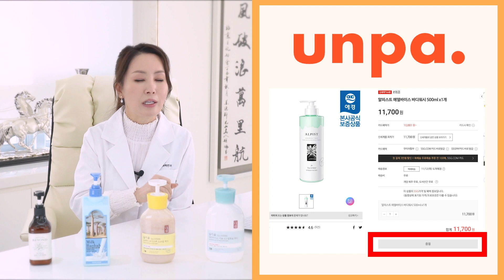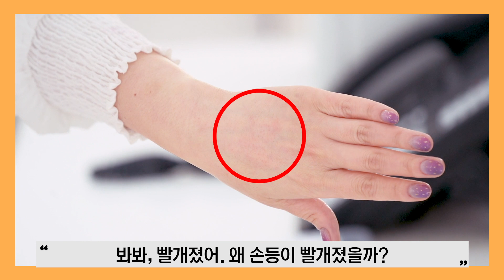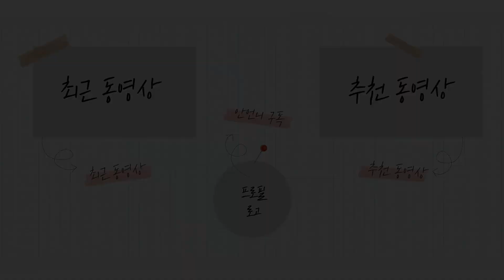[SUB]아직도 때를 벅벅 밀어요?! 스크럽을 잘못하면 각질이 일어난다!! 당신이 몰랐던 바디워시의 비밀 1등 워시만 골라줌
건조해져서 팔꿈치 뒷꿈치 나만 허얘져 ㅠㅠ?
사막도 촉촉하고 맑고 자신있게 만들어줄 수 있는
바디워시만 골라골라 모아왔어!

언니가 100억짜리 실험도구로
올리브영, 랄라블라, 롭스, 화해, 글로우픽에서
1등 먹은 바디워시만 모아서 싹 다 비교분석🕶

나만의 각질 지우개 바디워시는 과연 무엇?!👀
정답이 뭘까?!

영상 끝까지 봐줘🙌

화장품은? 과학이다!
100억짜리 시설로 하는 성분 검증부터 노광고 노빠꾸 제품 비교 분석까지!
어디서도 볼 수 없는 진짜 화장품 전문가🧑‍⚕️